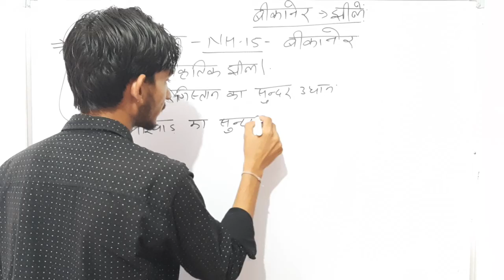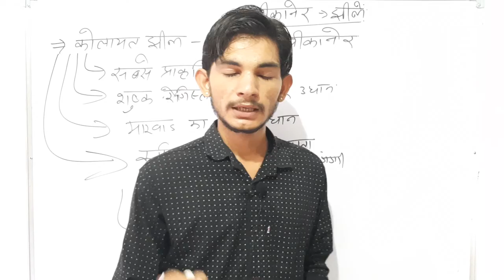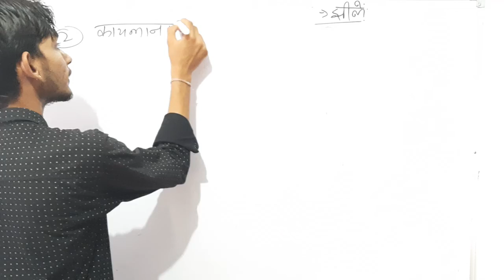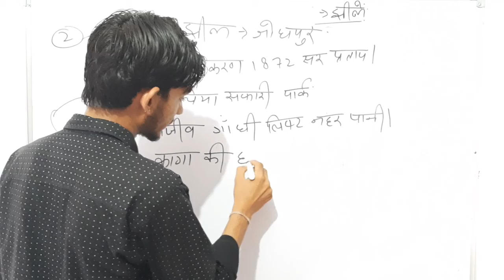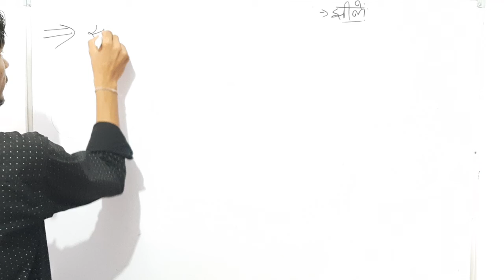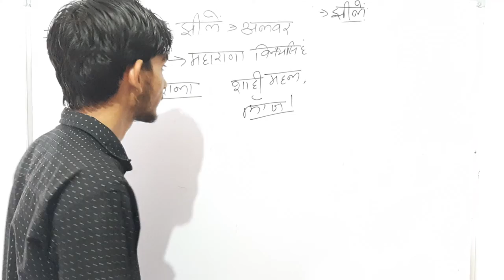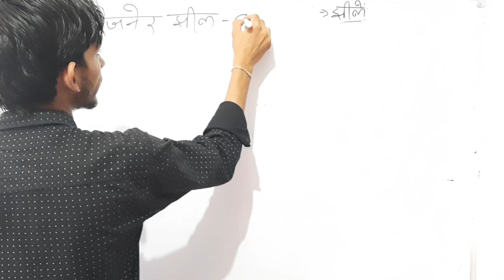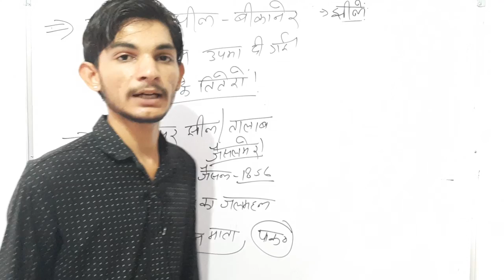झीलें PART-3 (राजस्थान की मीठे पानी की झीलें) Short trick || Rajasthan Police, REET, Patwar,all raj.